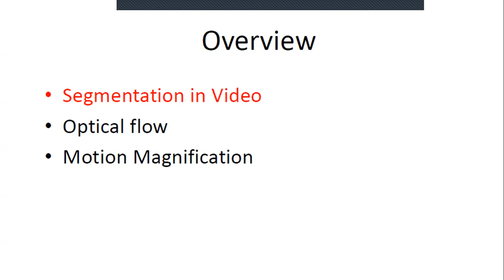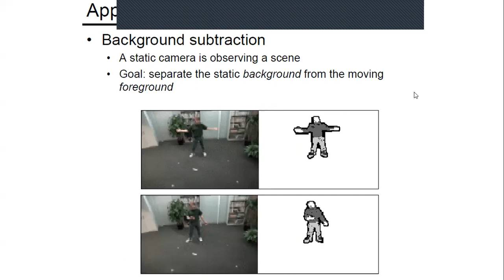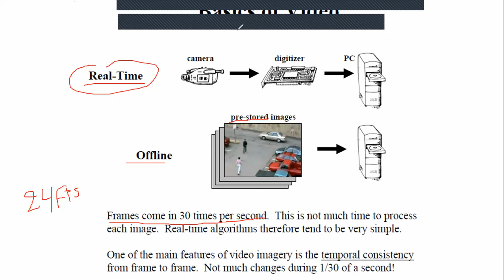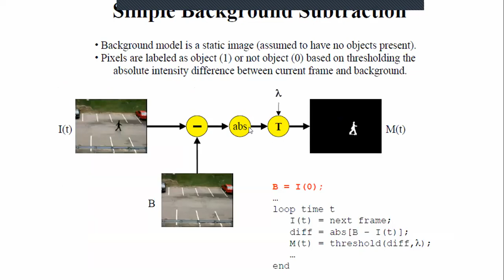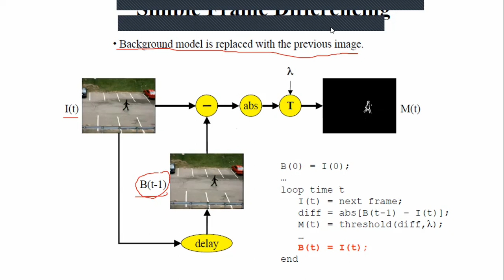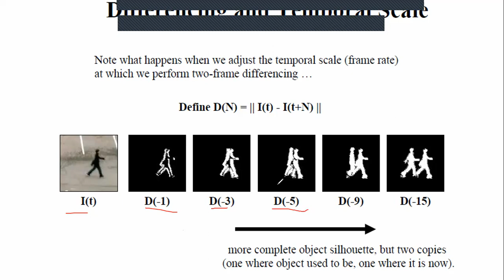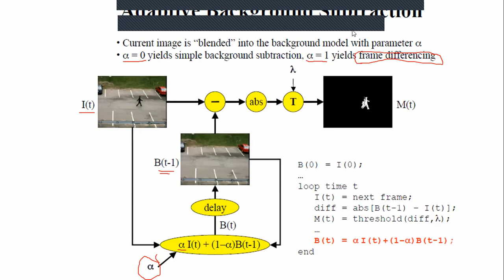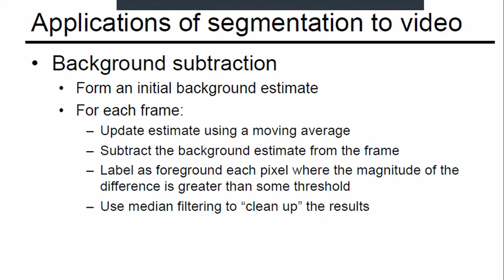Computer Vision II - Lecture 5 - Part 1